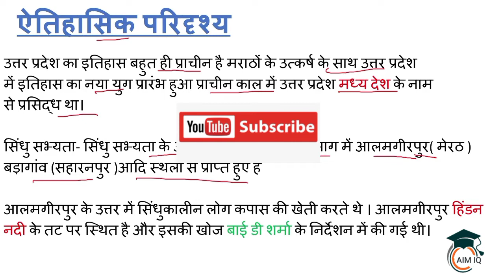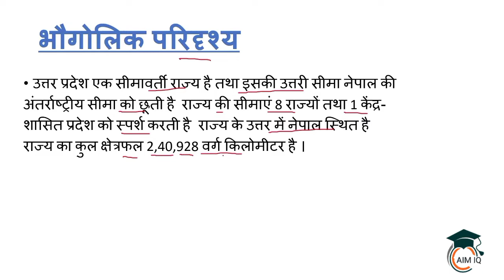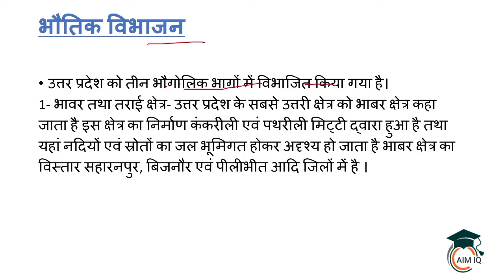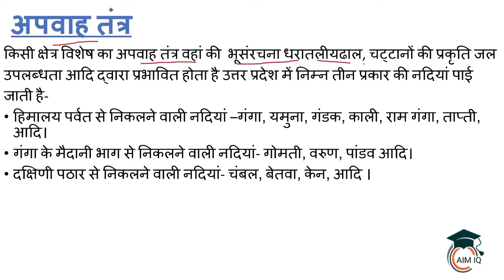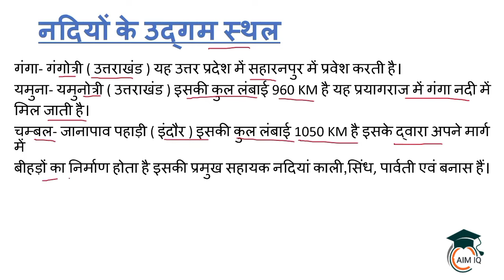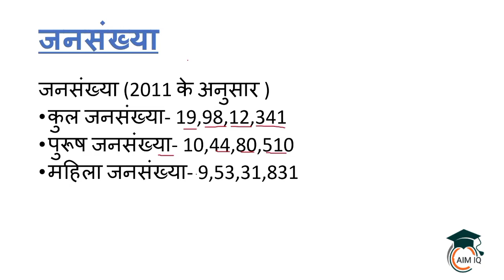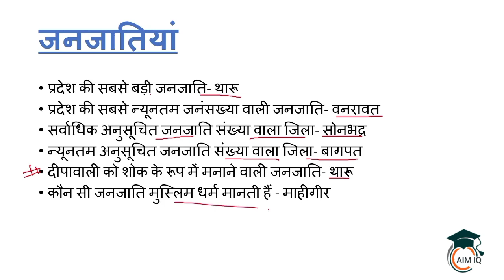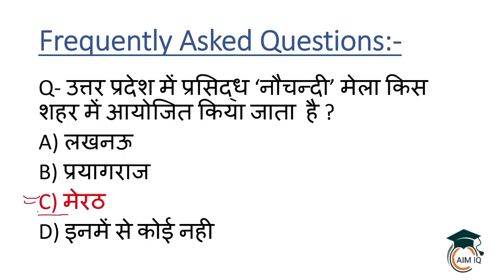Know Your State- उत्तरप्रदेश (Part -2)||All facts of U.P. हिंदी में|| By Aim IQ